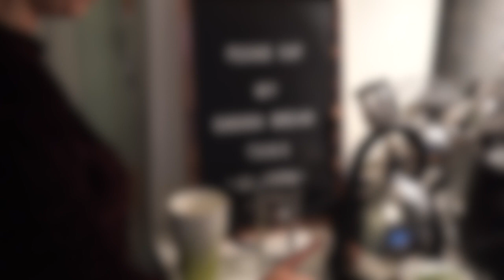How to Sing Opera?! | DivaStudies | Avi Green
Singing Operatically is one of the greatest things in the world! Well at least in my opinion. Here is how you can do it too!!

I am studying to be an opera singer and I am a “professional” tea drinker. (Well at least I wish I can call myself that).
Anyway, I make videos about both topics and share with you my experiences as an opera singer with many cups of tea in hand. ☕️
You don’t have to know anything about opera and you don’t have to love (although my plan is to get you to fall in love with it- Full disclosure) I just hope you want to come along for the ride!